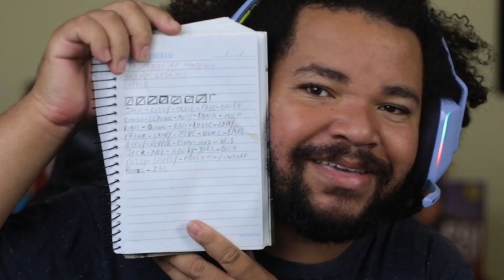EITA! CAMINHO DAS PATAS É IMPOSSÍVEL? VOU TE AJUDAR! ZOOBA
Caminho das patas está impossível? nesse vídeo dou dicas de como fazer esse eventoq ue é o melhor na minha opinião e irei ajudar os inscritos do grupo do whatsapp.

✏️PROJETOS PESSOAIS✏️

💻 MEU SETUP 💻

PLACA MÃE
Placa mãe MSI MAG Tomahawk AMD B550 Socket AM4 ATX DDR4-SDRAM
MSI Gaming GeForce RTX 3070 LHR 8GB GDRR6 256-Bit HDMI/DP Nvlink Triple Torx Fan 3 Ampere Architecture OC Placa Gráfica
PROCESSADOR
AMD Ryzem 5 5600x
MEMORIA RAM
32 GB -- Memoria Ram Ddr4 16gb, Xpg Spectrix
ARMAZENAMENTO
500GB SSD M.2 ADATA Ssd M2 500gb Pcie Swordfish Aswordfish-500g-c
3TB -- HD - 3.000GB (3TB) / 5.400RPM / SATA3 / 3,5pol - Western Digital Purple
WATER COOLER
FONTE
GABINETE
ASUS Capa compacta TUF Gaming GT301 ATX Mid-Tower com painel lateral de vidro temperado